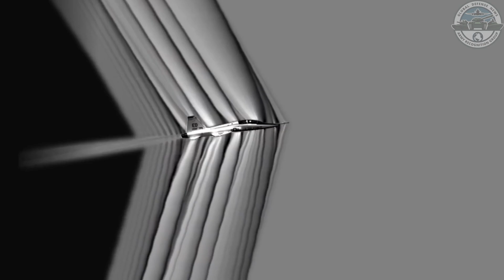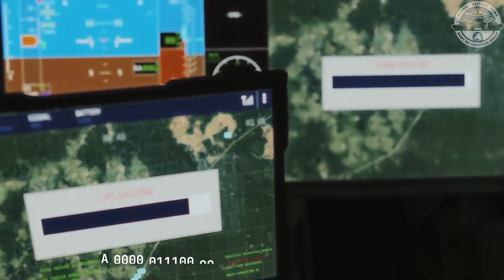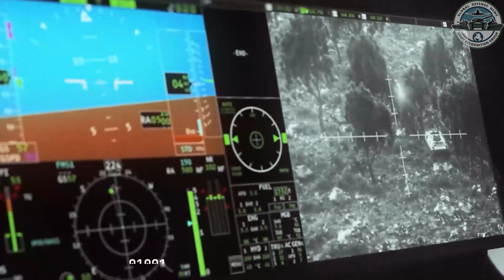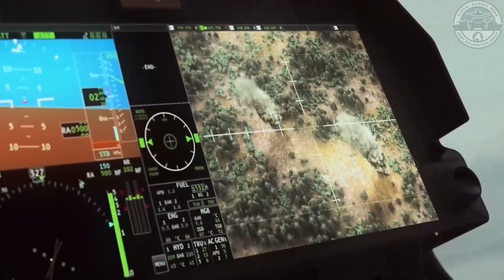Global Defense Breakthroughs X-59 Supersonic Jet, Ukraine’s New Lynx IFV, Russia’s Baltic Build Up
This week’s Global Defense Breakthroughs delivers exclusive coverage of the most critical military developments from October 27 to 31, 2025. In this episode, we analyze the U.S. X-59 supersonic jet’s first flight and what it means for future aerospace dominance. We also explore Ukraine’s major decision to adopt Rheinmetall’s Lynx KF41 Infantry Fighting Vehicle as its new frontline IFV. Plus, we unpack Russia’s quiet redeployment of its Karakurt-class missile corvette Amur from the Black Sea to the Baltic Fleet amid NATO naval expansion. Also in focus: Italy’s procurement of the AW249 Fenice attack helicopter and the unveiling of Croatia and Slovenia’s new Komodo UGV with Mangart 25mm turret.

Summary of this video:
00:00 INTRIO
00:15 Five latest most important news of the week 25 to 31 October 2025 in the field of Land, Air, and Sea
01:45 U.S. X-59 Supersonic jet completes first flight
03:47 Ukraine selects Germany's Rheinmetall Lynx KF41 as its main IFV Infantry Fighting Vehicle
06:16 Russia transfers Karakurt-class missile corvette Amur from Black Sea to the Baltic Fleet
08:40 Italy to field 48 AW249 Fenice attack helicopters
11:39 Croatia and Slovenia unveil Komodo UGV with Mangart 25mm cannon turret
14:20 Contact details of Army Recognition Group
14:35 OUTRO